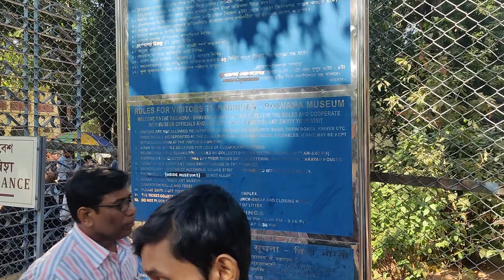SHANTINIKETAN TOUR | BOLPUR 2022 | SONAJHURI HAAT | Simi&Akash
Places to visit in Shantiniketan:-
Geetanjali Rail Museum, Visva Bharati Campus, Visva Bharati Museum, Visva Bharati Kala Bhaban, House of Amartya Sen, Ballavpur Deer Park, Srijani Shilpa Gram, Surul Rajbari,
Bangladesh Bhaban, Shalbani, Palashbani, Sonajhuri Haat,  Prakiti Bhavan Museum, 34 feet Lord Buddha, Amar Kutir Society, Amar Kutir Eco Park, Bishwa Bangla Haat, Kopai River, Khoai River.

Kolkata to Shantiniketan
Shantiniketan trip 2022
Howrah to Bolpur Shantiniketan
Ganadevta Express